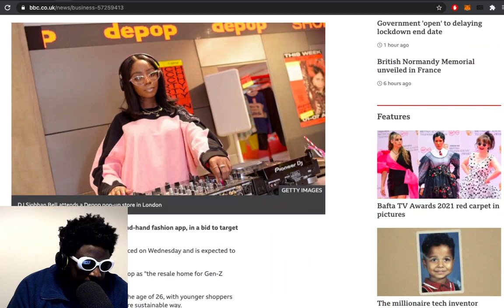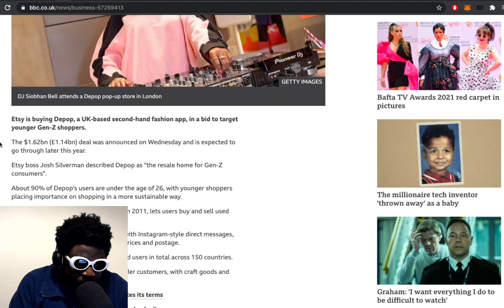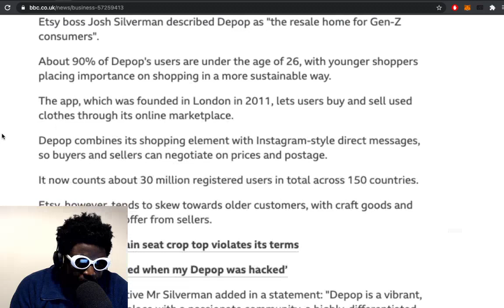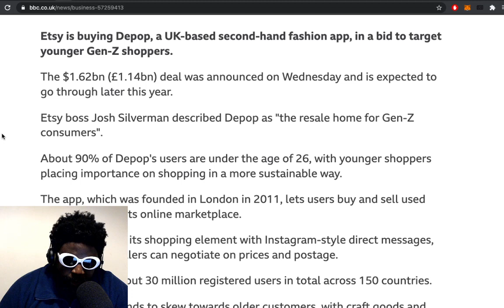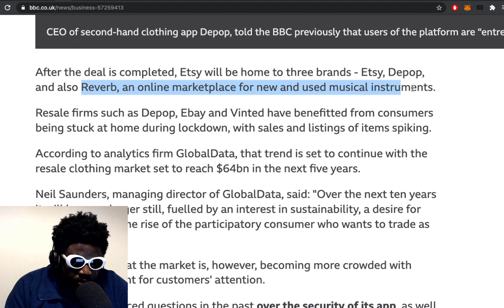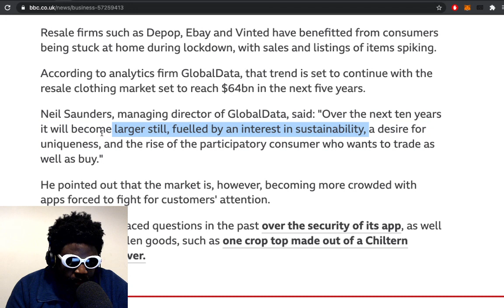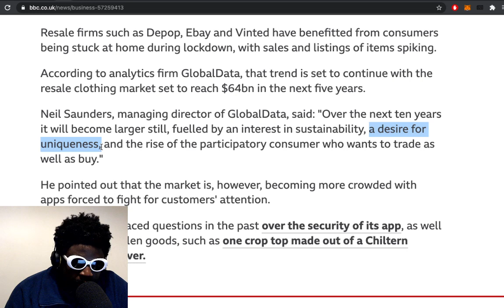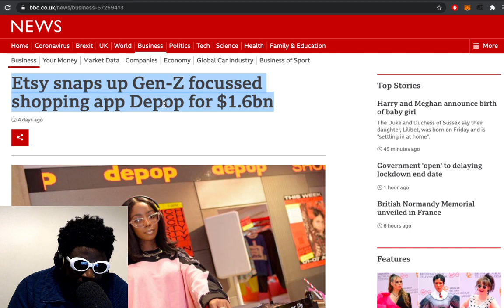Etsy buys Depop for $1.6 BILLION